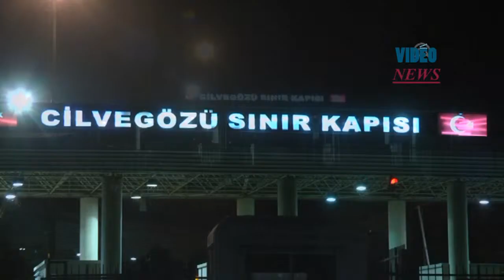Injured Syrians brought to Turkey's Hatay province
Injured Syrians when a warcraft belonging to the Syrian army carried out a vacuum bomb attack on the town of Darkus in Idlib, Syria, are taken to Reyhanli town in Hatay province in Turkey on May 19, 2015. Five injured Syrians were brought to Turkey and taken to Reyhanli State Hospital. ...